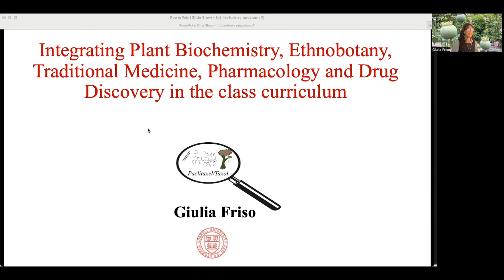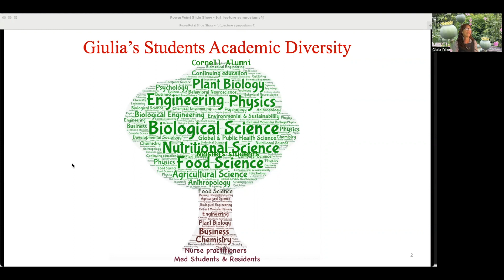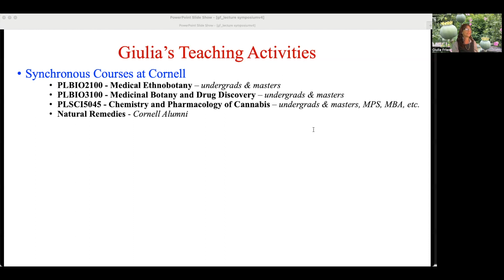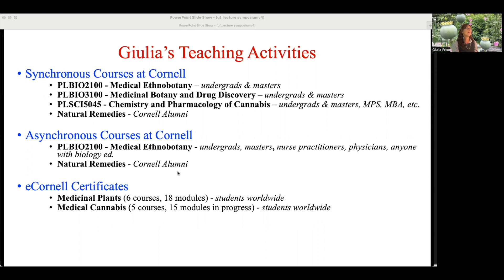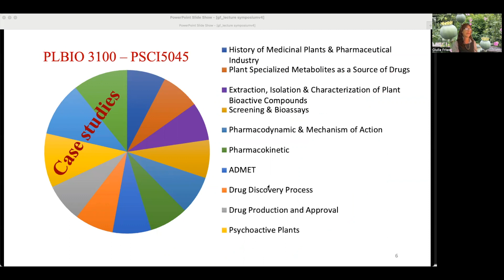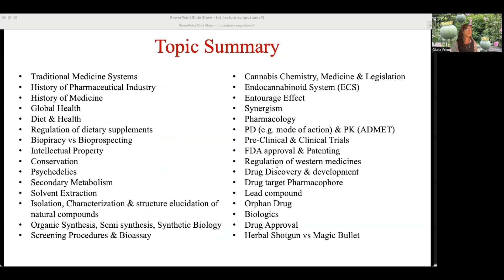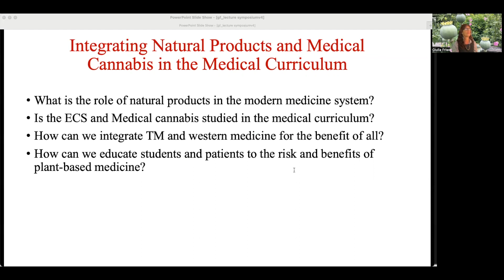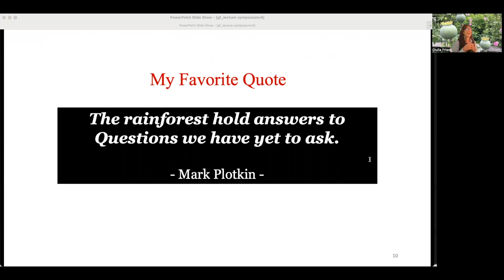Giulia Friso: Integrating plant biochemistry, ethnobotany, traditional medicine, pharmacology ...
Full title: Integrating plant biochemistry, ethnobotany, traditional medicine, pharmacology, and drug discovery in the class curriculum

Giulia Friso, Senior Research Associate/Senior Lecturer
Plant Biology Section, School of Integrative Plant Science
Cornell University
Talk prepared for Nature’s Metabolites Symposium
May 31-June 1, 2023, Ithaca, N.Y.